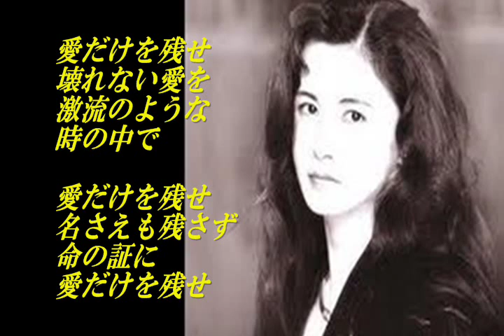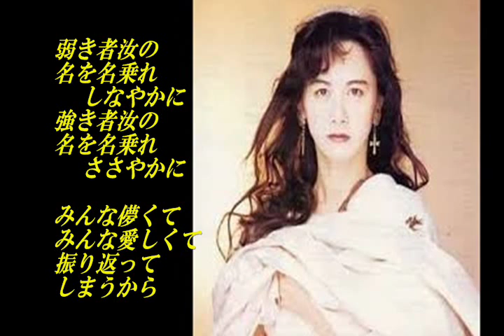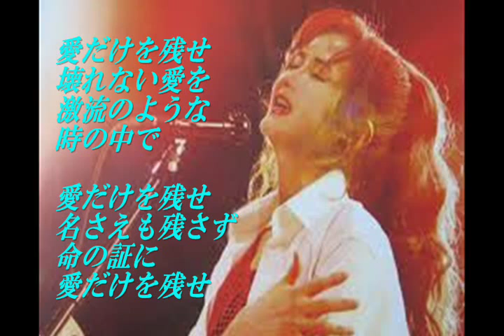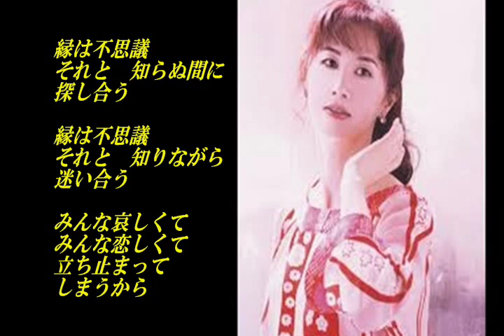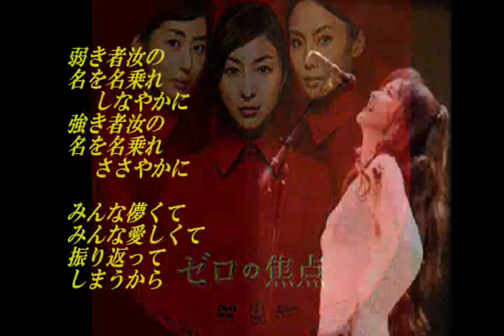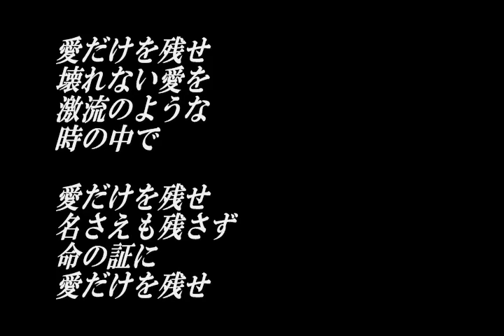愛だけを残せ 中島みゆき COVER by hirobich ★命の証に愛だけを残せ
「愛だけを残せ」いきなり命令形！こういうタイトルを付けられる人は中島みゆきさんだけかもしれないです。★数々の人生賛歌を歌ってる、みゆきさんですが、人生賛歌と呼ぶには強烈でインパクトが余りにも大きい。★でも「名」さえも残せなくとも、生きた証に「壊れない確かな愛を残せ」と言う力強いテーマに胸を打たれます。歌詞の内容も深く鮮烈だ。★自分では、どうにもならないのが人生の歩む道。目の前が真っ暗になるとき、人は愛を求めます。★強者であろうと弱者であろうと、「愛」の前にはみな儚く、そして愛しい気持ちを持つ、人間とはそういう存在でしょうか。
★「偶然」か「必然」かは分かりませんが、数ある選択肢の中で、いや、あるいは一つしかない選択の中で人は歩んでいる。
★何かの「縁」かもしれないと、人は多くの出会いの中から本物を求め、でも、その「縁」に惑わされる。
★「縁」によって哀しさや恋しさに立ち止ってしまうから。
★愛だけを残せ＝愛こそが残るべき唯一のもの＝愛以外には何も残らない。これが答えなんでしょうか？
★「汝の名を名乗れ」と言いつつ「名さえも残さず」と打ち消す詞。
★時には振り返りたい、形ある何かを残したいと思う反面、形のない世界には、「愛」しか持っていけない・・・という
★この辺になると仏教や宗教の世界観になってしまいます。歌詞の解釈は、さて置いたとしても、「中島みゆき」しか出せない
説得力溢れる歌です。
★力強く歌うだけでも、物足りない、難しさがある歌です。しかも最終フレーズは、微妙に半音上がる？
最後の「愛だけを」を３回繰り返すのは原曲にはありません（笑）

映画「ゼロの焦点」主題歌
中島みゆき2009年